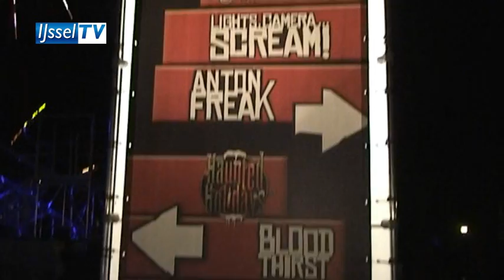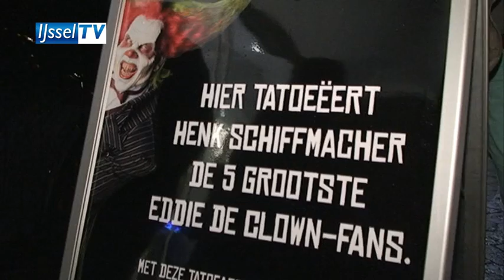IJsselTV - Horrorspektakel in pretpark Walibi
REGIO/BIDDINGHUIZEN - Vrijdag 12 oktober is Halloween Fright Nights voor de 12e keer in Walibi Holland losgebarsten en IJsselTV was daar bij.

Dit jaar staat het horrorspektakel "Halloween Fright Nights" volledig in het thema 'Never Celebrate Again'. Eddie de Clown neemt wraak op de feestdagen, op een afschuwelijke en wrede manier neemt hij afscheid van de Kerstman en zegt hij daag tegen Sinterklaas. Na deze weerzinwekkende Halloween Fright Nights zijn de feestdagen nooit meer hetzelfde. Dit thema komt onder andere naar voren in het nieuwe Haunted House die dit jaar wordt geopend: 'Haunted Holidays'. Daarnaast pakt Walibi Holland ook dit jaar weer groots uit met nieuwe angstaanjagende Scarezones, Haunted Houses en Horrorshows.

Het evenement vindt plaats op elke vrijdag-, zaterdag- en zondagavond van 12 tot en met 28 oktober 2012 van 18.00 uur tot 23.00 uur. Tijdens deze avonden zijn ook de attracties geopend. Vanwege de intense beleving tijdens Halloween Fright Nights is dit evenement niet geschikt voor kinderen onder de 16 jaar.